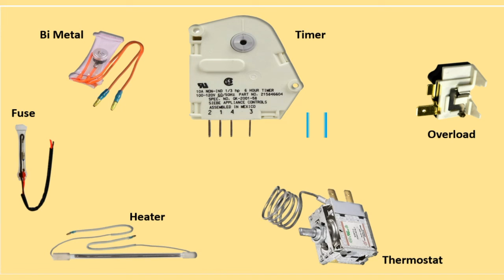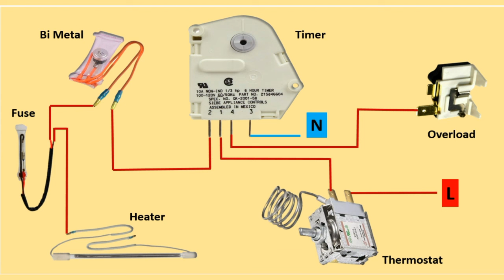Refrigerator Defrost Timer Connection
This video about refrigerator defrost timer connection